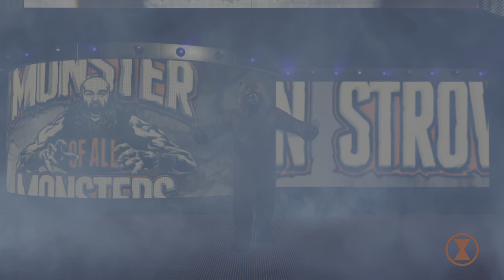4 Iron man matches